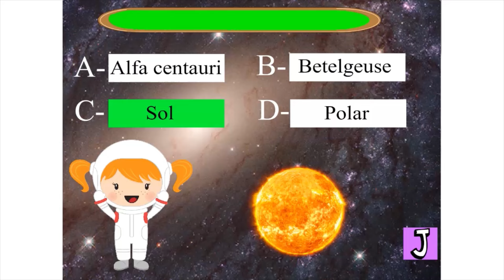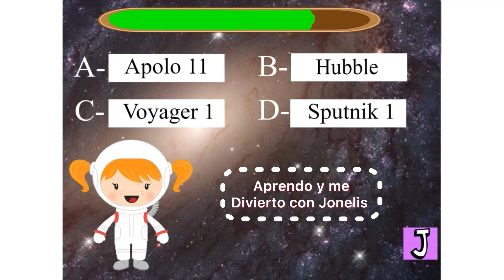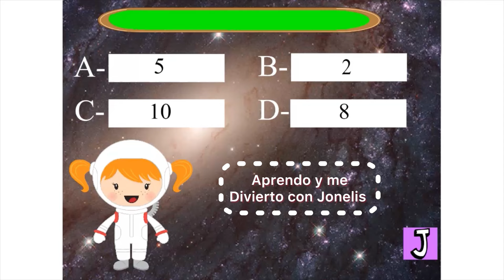Quiz 📝 10 Preguntas sobre EL SISTEMA SOLAR 🤓 FÁCIL ¿Cuánto Sabes❓Trivias de Jonelis ▶️ play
📝 10 Preguntas de CULTURA GENERAL sobre EL SISTEMA SOLAR 🤓¿Cuánto Sabes❓Las Trivias de Jonelis 🧐